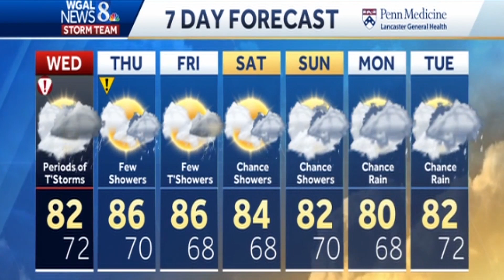Tues PM hour-by-hour rain projections